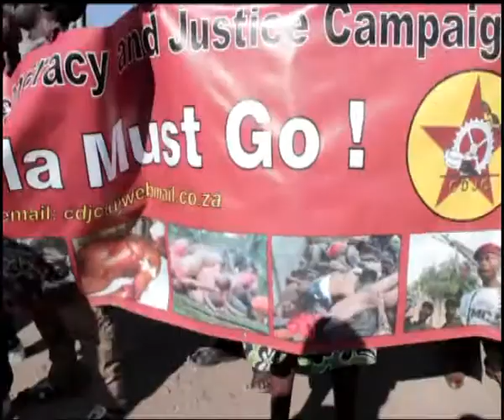PROCES MUKUNGUBILA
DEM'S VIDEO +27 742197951